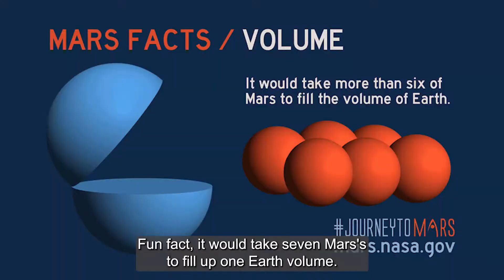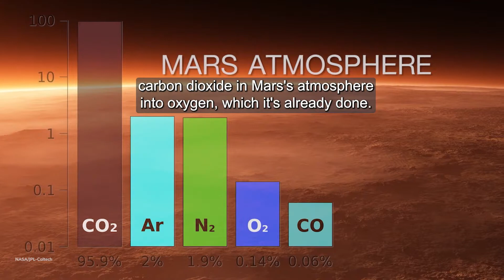Mars 101 with Astropartigirl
Mars is a hot spot for space exploration, which is why it's full of robots. Sophia Gad-Nasr (aka @astropartigirl) shows us around the Red Planet.